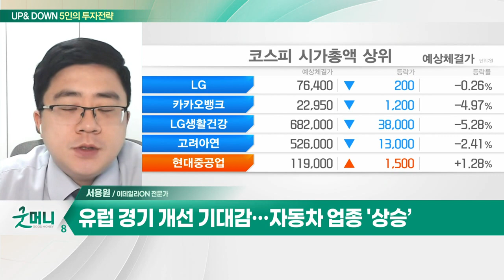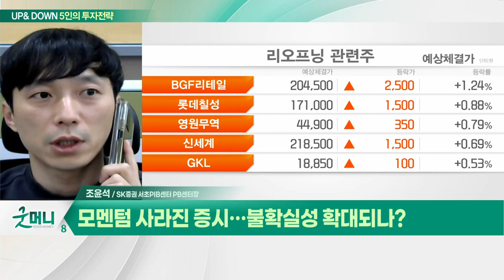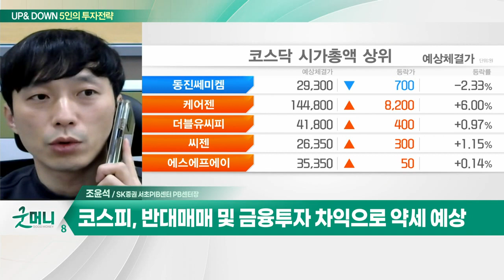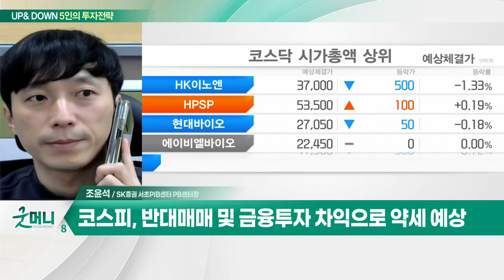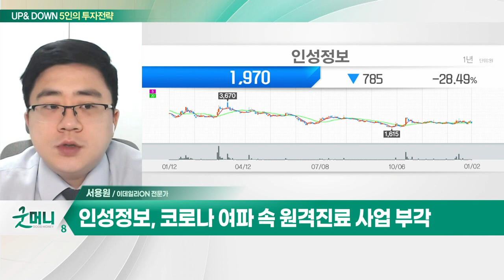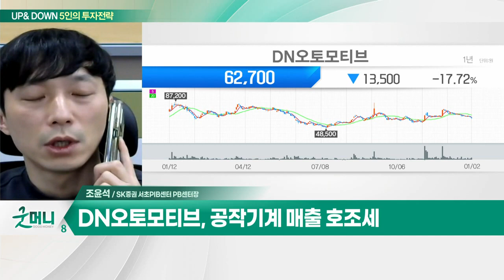인성정보(033230)… 코로나 여파 속 원격 진료 사업 부각 / DN오토모티브(007340)… 자동차 방진 매출 급증_UP&DOWN 5인의 투자 전략 (20230103)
Q. 새해에도 부진한 코스피, 반등은 언제쯤?
Q. 모멘텀 사라진 증시… 불확실성 확대되나?

- 컨설팅 IT 인프라 서비스 기업
- 코로나 여파 속 원격 진료 사업 부각
- 박스권 하단 분할 매수 대응

DN오토모티브(007340)
- 자동차 방진 매출 급증
- 공작기계 매출 호조세
- 절대적 저평가 구간